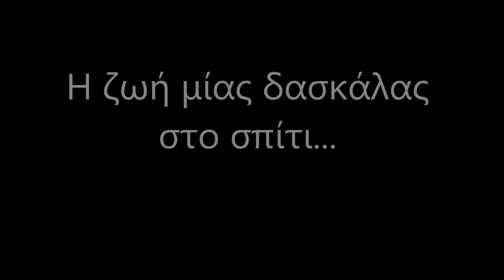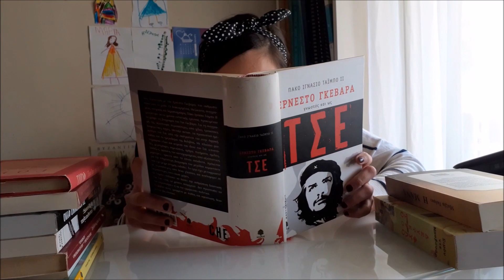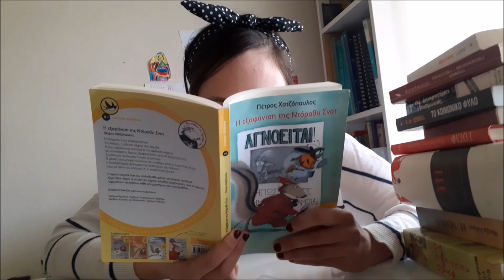We can do it! Η ζωή μιας δασκάλας στο σπίτι...